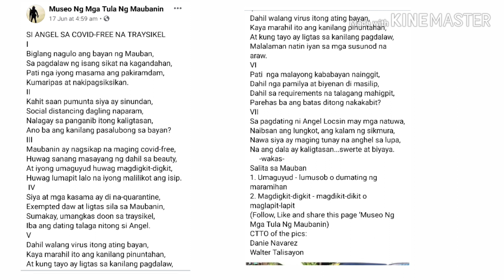Angel Locsin Viral ||mga Netizens Nagreact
SI ANGEL SA COVID-FREE NA TRAYSIKEL
I
Biglang nagulo ang bayan ng Mauban,
Sa pagdalaw ng isang sikat na kagandahan,
Pati nga iyong masama ang pakiramdam,
Kumaripas at nakipagsiksikan.
II
Kahit saan pumunta siya ay sinundan,
Social distancing dagling naparam,
Nalagay sa panganib itong kaligtasan,
Ano ba ang kanilang pasalubong sa bayan?
III
Maubanin ay nagsikap na maging covid-free,
Huwag sanang masayang ng dahil sa beauty,
At iyong umaguyud huwag magdigkit-digkit,
Huwag lumapit lalo na iyong malilikot ang isip.
 IV
Siya at mga kasama ay di na-quarantine,
Exempted daw at ligtas sila sa Maubanin,
Sumakay, umangkas doon sa traysikel,
Iba ang dating talaga nitong si Angel.
V
Dahil walang virus itong ating bayan,
Kaya marahil ito ang kanilang pinuntahan,
At kung tayo ay ligtas sa kanilang pagdalaw,
Malalaman natin iyan sa mga susunod na araw.
VI
Pati  nga malayong kababayan nainggit,
Dahil nga pamilya at biyenan di masilip,
Dahil sa requirements na talagang mahigpit,
Parehas ba ang batas ditong nakakabit?
VII
Sa pagdating ni Angel Locsin may mga natuwa,
Naibsan ang lungkot, ang kalam ng sikmura,
Nawa siya ay maging tunay na anghel sa lupa,
Na ang dala ay kaligtasan...swerte at biyaya.
     -wakas-
Salita sa Mauban
1. Umaguyud - lumusob o dumating ng maramihan
2. Magdigkit-digkit - magdikit-dikit o maglapit-lapit
CTTO of the pics:
Danie Navarez
Walter Talisayon

FB page yobachubs